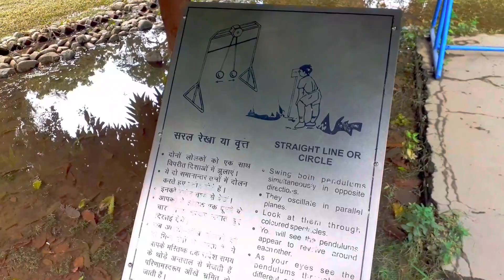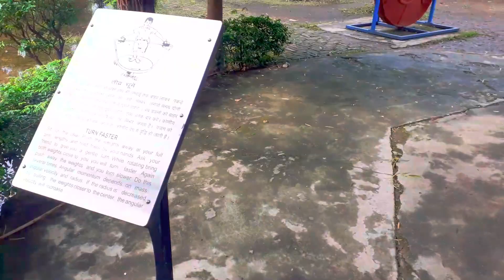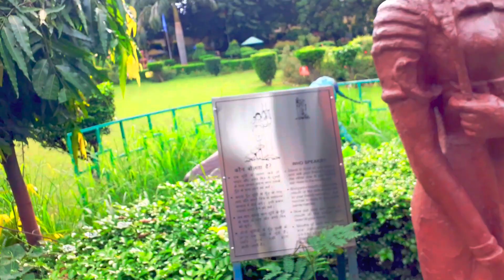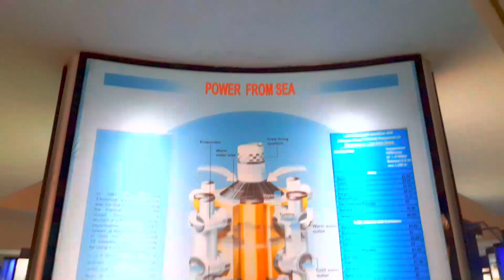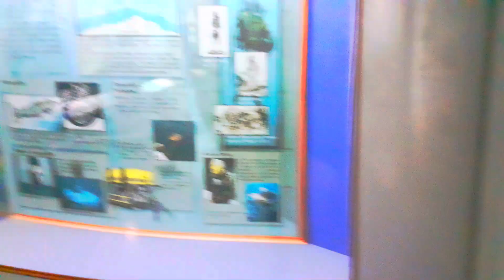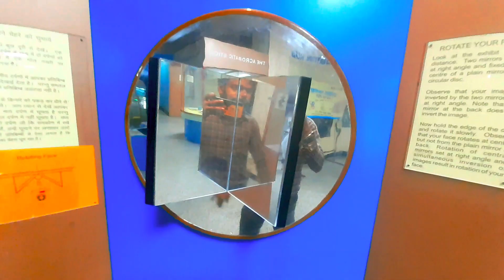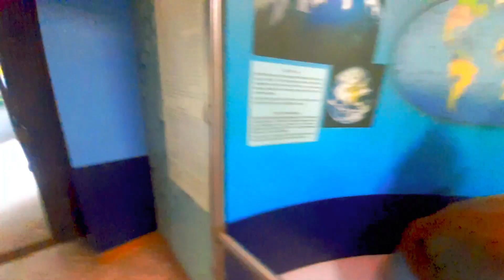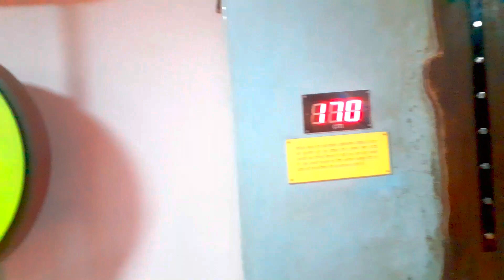आज घूमने निकल गए कृष्णा सर के साथ | anchalik vigyan kendra lko | study with krishna | krishna sir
vlogs with krishna
study with krishna
vlogs with adarsh
keishna sir